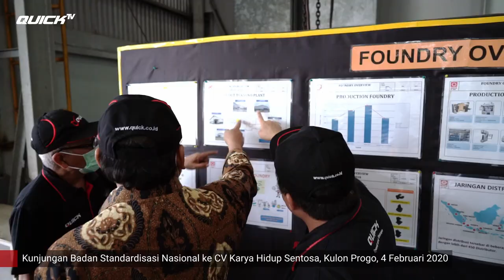PRODUK NASIONAL YANG JELAS SNI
Belum lama ini Kepala Badan Standardisasi Nasional (BSN), Bambang Prasetya melakukan kunjungan kerja ke CV Karya Hidup Sentosa di Yogyakarta pada hari Selasa tanggal 4 Februari 2020 kemarin.

Traktor pertanian roda dua diklasifikasikan berdasarkan jenis motor penggerak dan daya kontinyu motor penggerak (kelas traktor), serta tipe kopling utama. Adapun, syarat mutu dalam SNI 0738:2014 adalah spesifikasi dan dimensi traktor pertanian roda dua, konstruksi, persyaratan unjuk kerja serta persyaratan uji pelayanan.

Quick Traktor menjadi bagian penting dalam memajukan pertanian di Indonesia. Dengan membuat alat alat pertanian, petani di Indonesia sangat terbantu dengan adanya produk pertanian dari Quick Traktor ini. Hal ini menjadikan pekerjaan para petani lebih mudah dan lebih cepat.

Bapak Bambang Prasetya memuji Quick Traktor dari sisi teknologi industri memiliki kapasitas yang sangat perfect (sempurna). Beliau juga mengapresiasi CV Karya Hidup Sentosa dengan produk alat alat pertanian yang telah diproduksi menerapkan Standar Nasional Indonesia (SNI) dan Quick Traktor memiliki cerita sukses lainnya yaitu telah mengekspor produknya ke 16 negara.

Official Youtube Channel: Quick Traktor